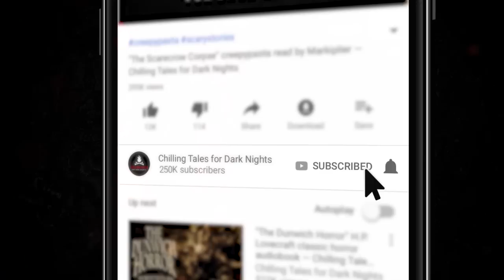"Quietly into the Night" S6E03 💀 Borrasca Podcast (Scary Stories Told in the Dark) Creepypastas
In this special 3+ hour long episode of Scary Stories Told in the Dark, we bring you three terrifying tales from author Rebecca Klingel (a.k.a. C.K. Walker), performed by host and narrator Otis Jiry, about dastardly disappearances, criminal comeuppance, and cryptic calls – and including Rebecca’s feature-length epic, Borrasca ✦ New 2020 Creepypasta Scary Stories Podcast

⚠️ Skip the standardized intro: 2:57

STORIES FEATURED:
3:43 "Borrasca" by Rebecca Klingel (a.k.a. C.K. Walker)

BORRASCA CHAPTER NAVIGATION:
3:43 --- Part 1
54:40 --- Part 2
1:46:15 --- Part 3
2:24:37 --- Part 4

CREDITS
"Borrasca" by Rebecca Klingel (a.k.a. C.K. Walker)